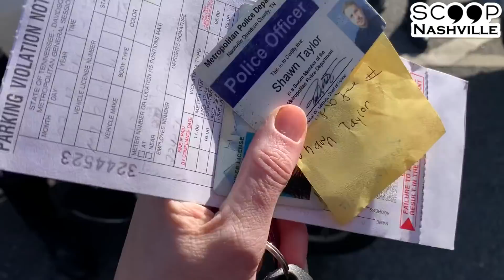MNPD stops mother of special needs child for dropping off where MNPS arranged (FULL)